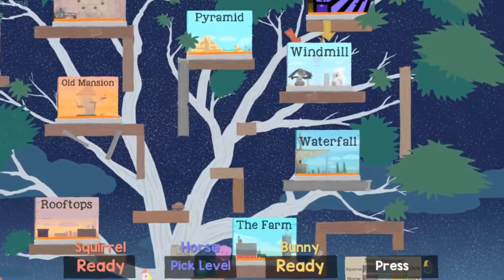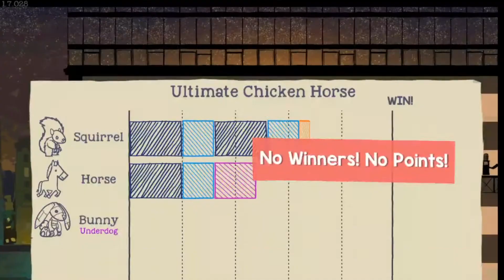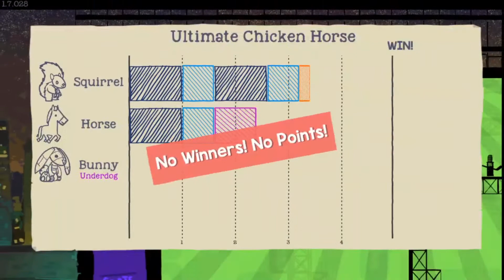Let's Play Ultimate Chicken Horse Episode 1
Dance Party is a good stage I swear.